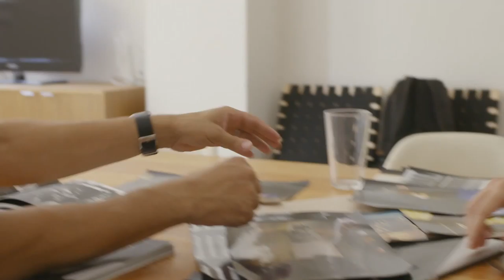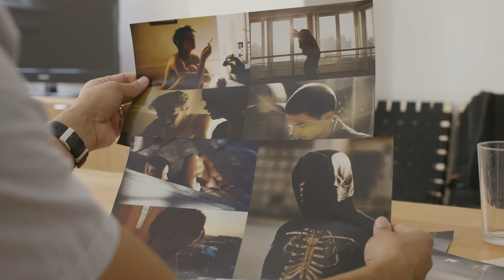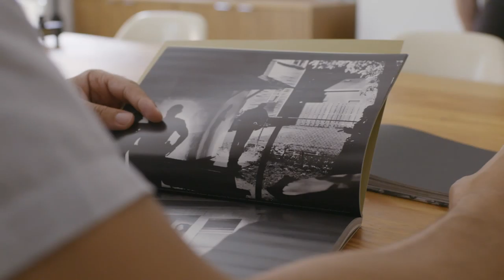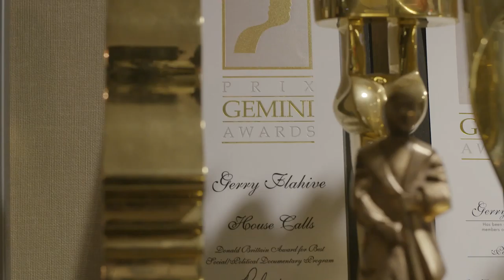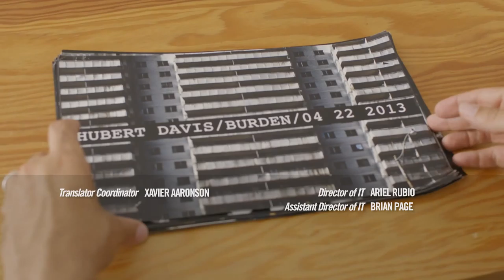HUBERT DAVIS v2